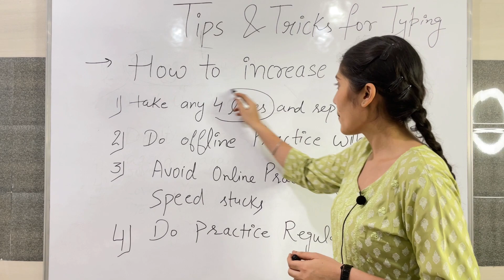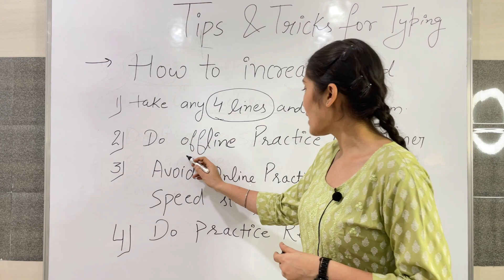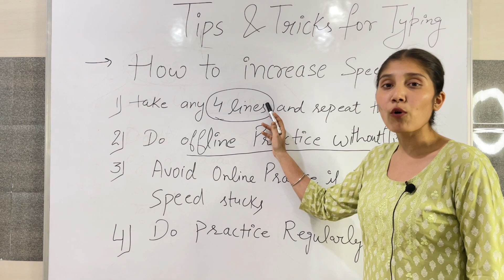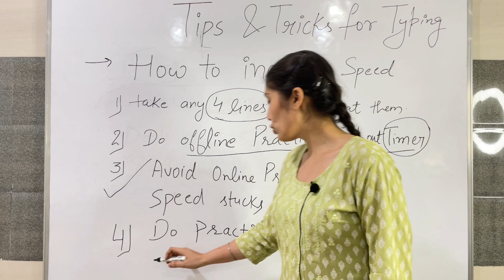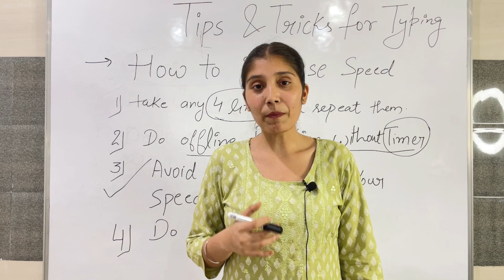"PART-2 IMPORTANT! Some Tips & Tricks For Typing | Typing Course | Complete Typing Course"